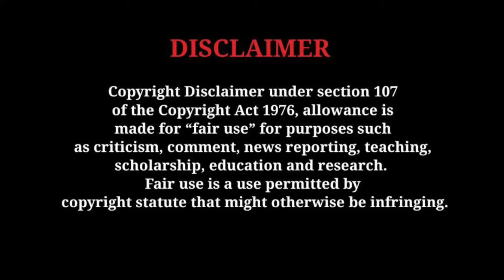Haikyuu season 2 episode 12 explained in tamil | fantasy World